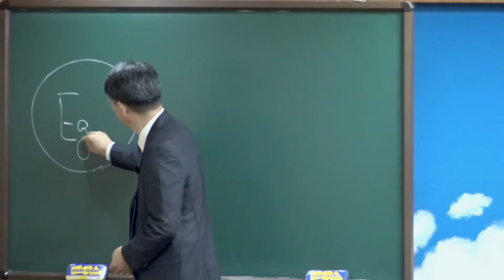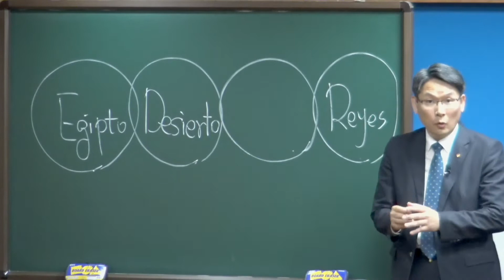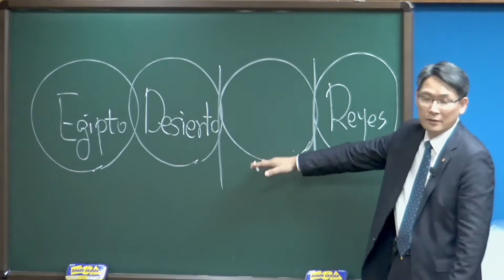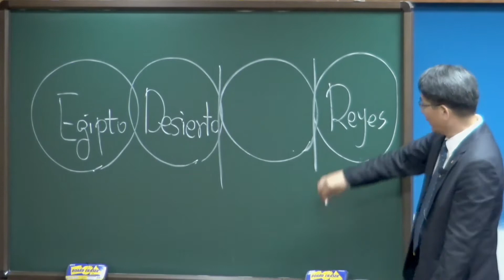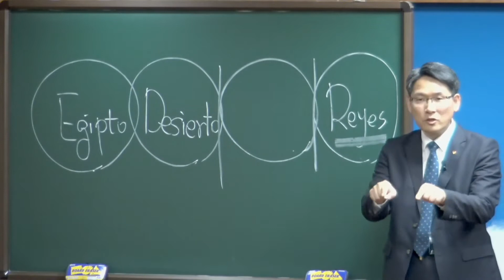19.06.2022 Sermón domingo [El voto de Jefté]